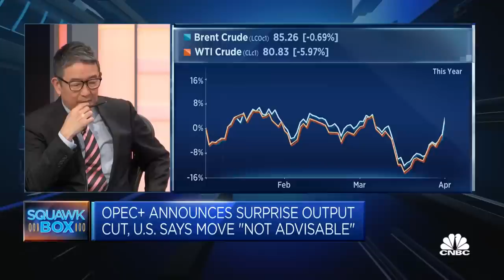OPEC+ oil production cut: The surprise was in the timing, Mizuho Bank says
Vishnu Varathan of the bank discusses OPEC+'s decision to cut more than 1 million barrels a day of oil and says the "underlying intent was never really too far off."